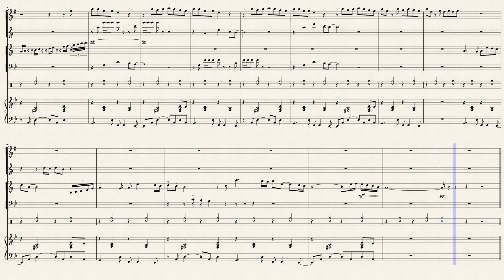HAVANA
This is an arrangement of Havana by Camelia Cabello done by me, Johnathan De Soto Jr. Hope you enjoy!

Check out my last arrangement, Redbone by Childish Gambino on my YouTube page!